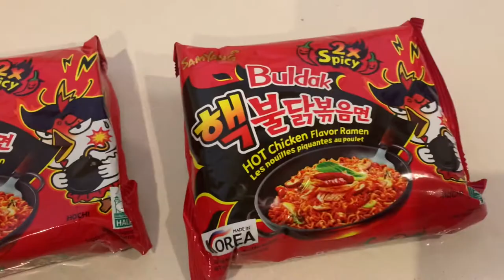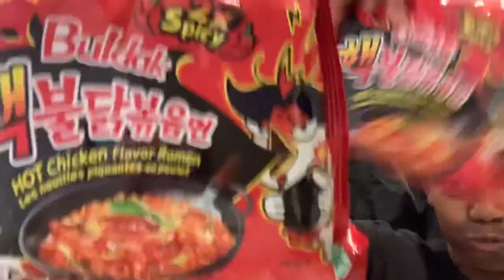SPICY NOODLES CHALLENGE🔥🌶ft My Family || Fail ???!😭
Hey!❤️

It’s your girl royal ladee👑❤️